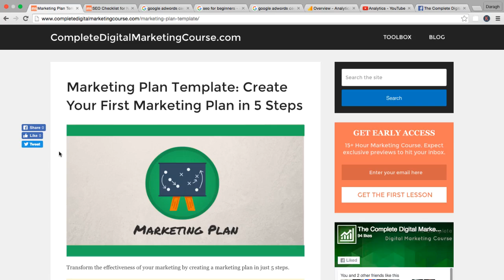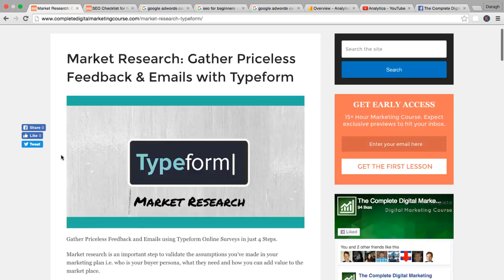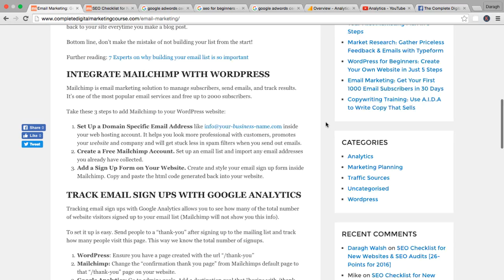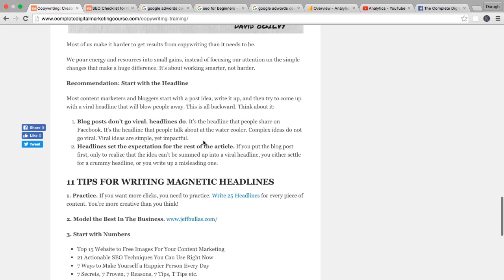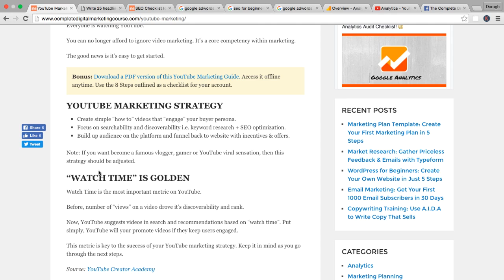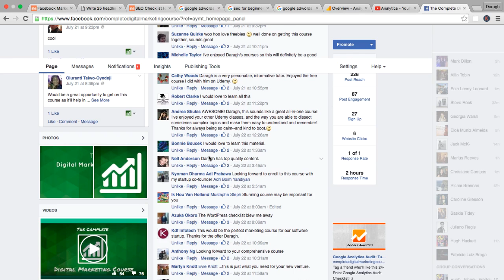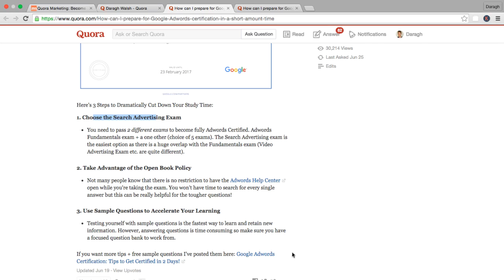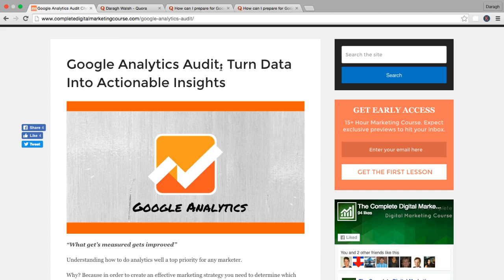1. You've Done It! ...12 Key Take away from This Course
You've Done It! ...12 Key Takeaways from This Course